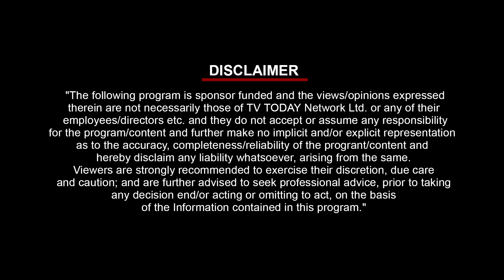Episode 5 | Vignette 2 | Biodiversity | India Today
The extinction of 100-150 species, solely due to human activities, underlines the pressing need to protect and preserve biodiversity. To gain a deeper understanding of the effects of biodiversity loss watch the episode 5 of VIRAM: Agenda Sustainability. This episode explores the consequences of human actions on the planet, emphasizing the importance of safeguarding biodiversity.